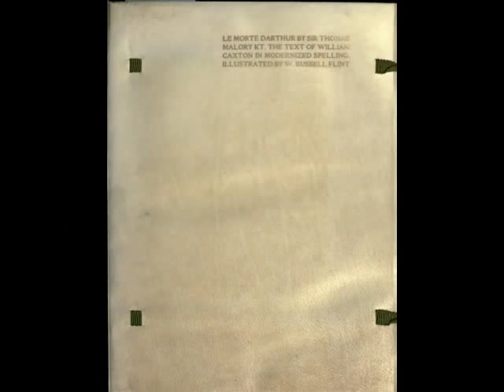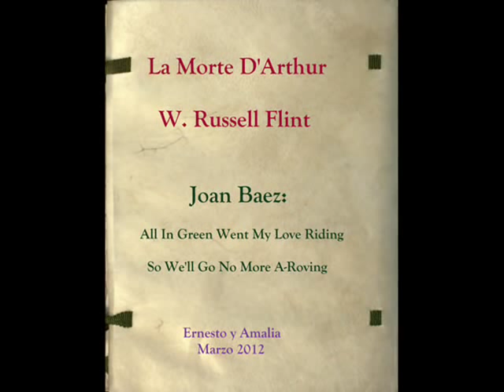La Morte D'Arthur - W. Russell Flint I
Happy Birthday, dear Masha !

La Morte D'Arthur - W. Russell Flint

Le morte D'Arthur; the book of King Arthur and of his noble knights of the Round table (1921)

Author: Malory, Thomas, Sir, 15th cent

Publisher: Medici Society 1921

Of this Edition of Le Morte D'Arthur were printed on handmade Riccardi Paper 500 copies; upon Vellum 12 copies

Sir William Russell Flint (4 April 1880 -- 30 December 1969) was a Scottish artist and illustrator who was known especially for his watercolour paintings of women. He also worked in oils, tempera, and printmaking.
He was born in Edinburgh. From 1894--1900 Flint apprenticed as a lithographic draughtsman while taking classes at the Royal Academy of Art, Edinburgh.[1] From 1900--02 he worked as a medical illustrator in London while studying part-time at Heatherley's Art School. He furthered his art education by studying independently at the British Museum. He was an artist for the Illustrated London News from 1903--07, and produced illustrations for editions of several books, including Le Morte D'Arthur, and several operas from Gilbert and Sullivan

Joan Baez:
All In Green Went My Love Riding
So We'll Go No More A-Roving